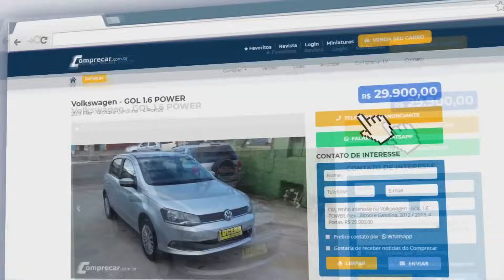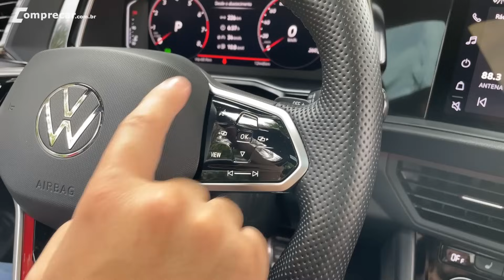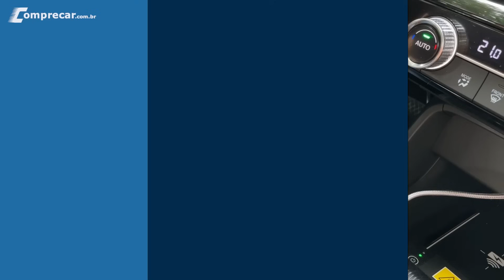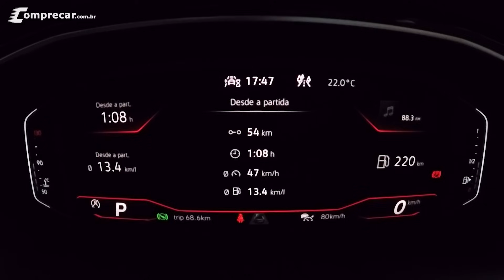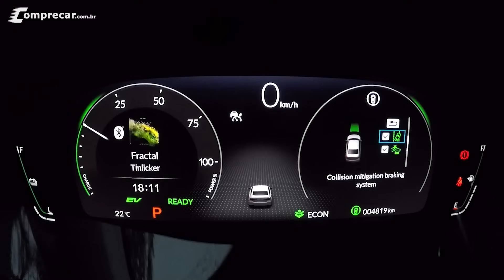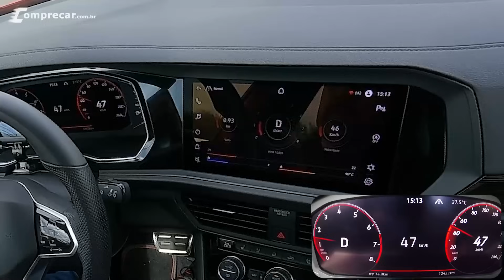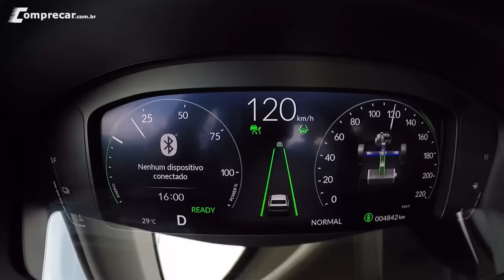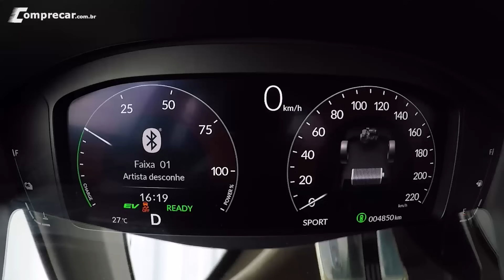Comparativo: Volkswagen Jetta GLI x Honda Civic Híbrido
Nesse comparativo trouxemos o Volkswagen Jetta GLI 2023, que já é bastante reconhecido por sua esportividade, e o novo Honda Civic Híbrido 2023, que voltou a ser comercializado no Brasil em sua nova geração e se destaca pelo seu excelente consumo de combustível. Confira no vídeo todos os detalhes como motorização, equipamentos, espaço interno, porta-malas, consumo de combustível, desempenho, aceleração de 0 a 100 km/h, seguro, revisões, preços, e como é dirigir cada um dos modelos. Qual é melhor? Volkswagen Jetta ou Honda Civic?

00:00 - Introdução
02:39 - Capô
08:08 - Iluminação Dianteira
08:50 - Rodas
09:38 - Suspensões e Entre-Eixos
10:16 - Teto Solar
10:54 - Iluminação Traseira
11:34 - Porta-Malas
13:14 - Posição Motorista
16:03 - Banco Traseiro
17:36 - Banco Dianteiro
20:08 - Carregamento Celular
22:25 - Central Multimídia Jetta
30:10 - Painel Jetta
31:45 - Central Multimidia Civic
38:55 - Painel Civic
42:13 - Manobra Jetta
42:58 - Tachão e Lombada Jetta
44:30 - Manobra Final de Rua Jetta
45:26 - Manobra Civic
47:10 - Tachão e Lombada Civic
49:21 - Manobra Final de Rua Civic
50:21 - Modos de Condução Jetta
51:41 - Retomada Jetta
52:02 - Assistências Jetta
54:12 - Modos de Condução Civic
56:00 - Retomada Civic
56:45 - Assistências Civic
1:01:29 - Ruido Civic
1:02:10 - Consumo
1:07:46 - Resultado Consumo
1:09:52 - 0 a 100 km/h
1:12:07 - Preço
1:14:34 - Revisões
1:17:52 - Seguro
1:18:41 - Conclusão
1:20:48 - Final